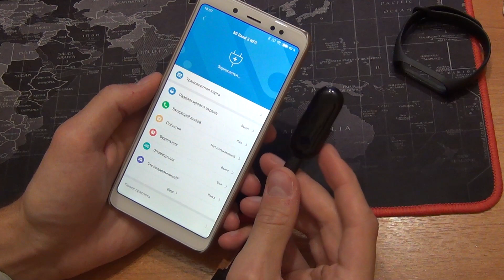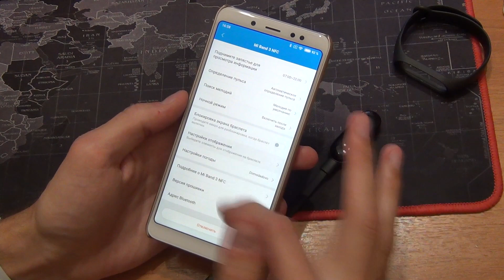Mi Band 3 NFC - Нужен ли он в России ???